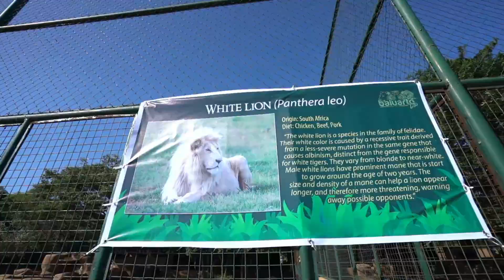Safari Adventure at Baluarte